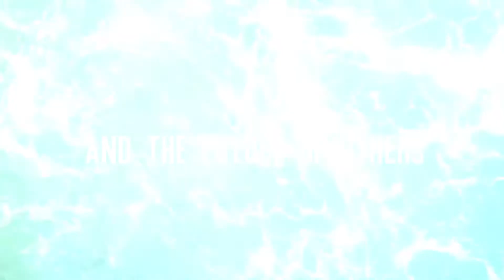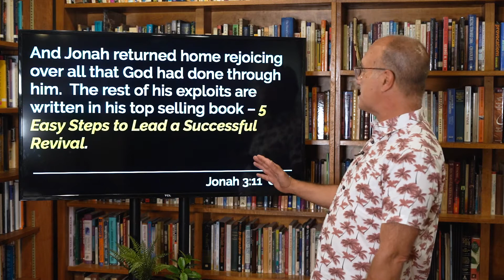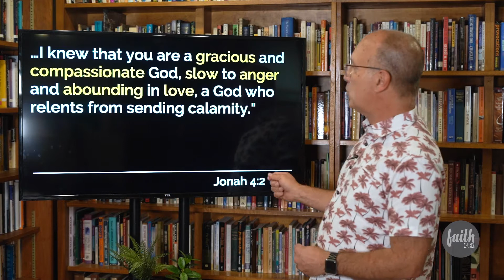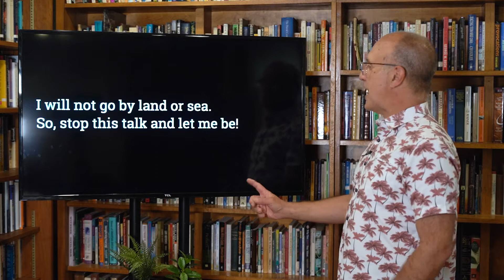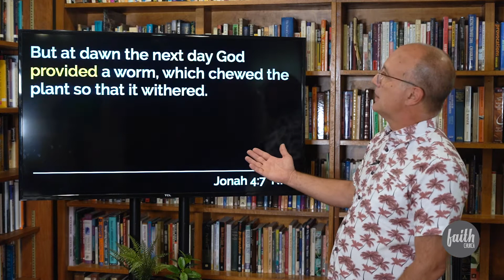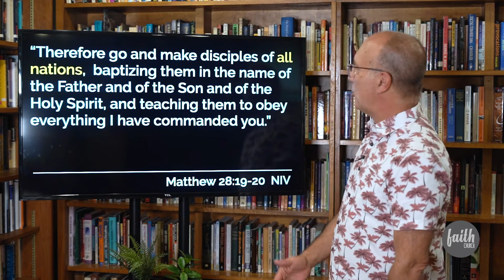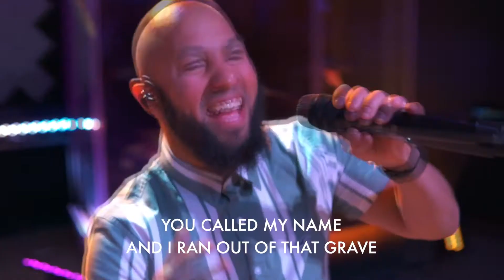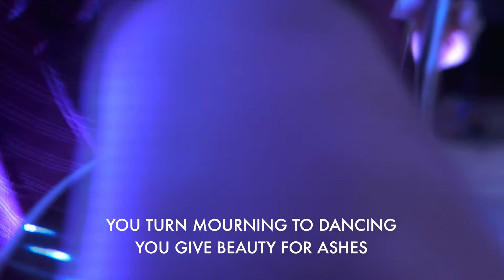Jonah Part 4-Sunday Service // July 25, 2021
Thanks for tuning into our service this morning! We're continuing a series today on the book of Jonah with a message from Pastor Doug
If this message speaks to you, be sure to hit the share button! In addition, here are a few ways for you to connect with our community...
to signup for upcoming events and groups!
1. If you're new with us, text "faithchurch" to 97000.
2. To join the mission and support financially, text the amount you want to give to 84321.